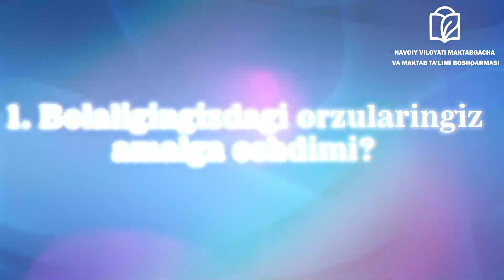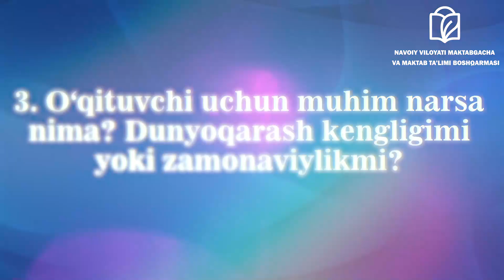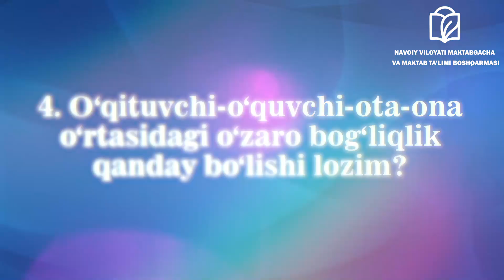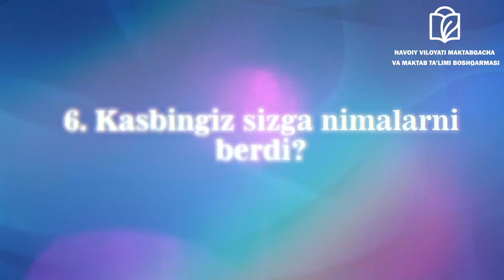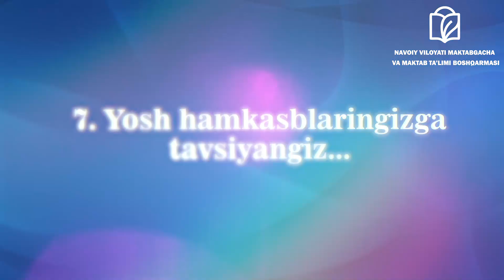“Yaqindan tanishamiz…” loyihasining 6-soni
Loyihaning navbatdagi mehmoni Qiziltepa tumanidagi 29-umumiy o‘rta ta’lim maktabining oliy toifali tarix fani o‘qituvchisi Azizova Rahbar.

Ko'plab o'qituvchilar, huquqshunoslarga ta'lim bergan qahramonimiz bilan yaqindan tanishishga harakat qilamiz.